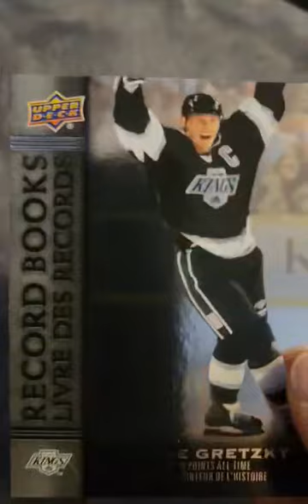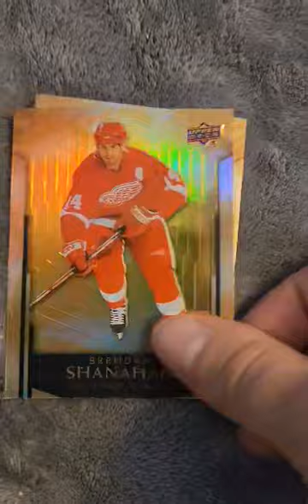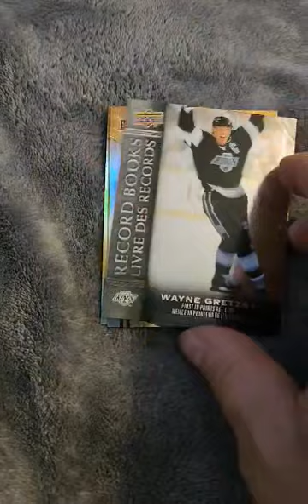2023 Tim Hortons Legends Hockey Cards - PRE-SALE April 17th Reece 1st Pack Opening